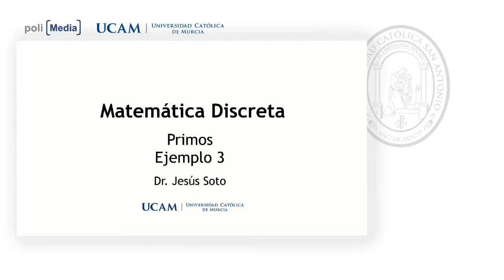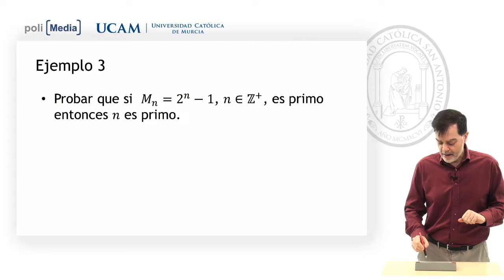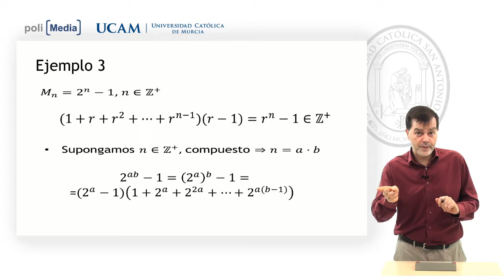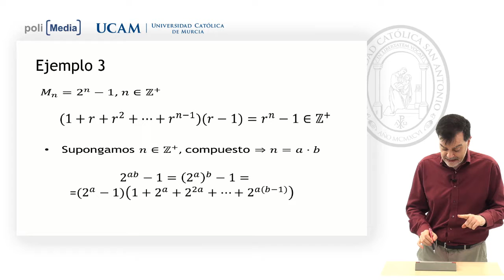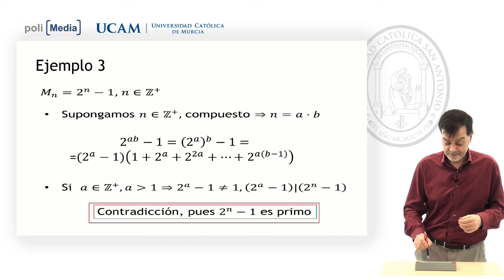Matemática Discreta - Primos EJ.3 - Jesús Soto